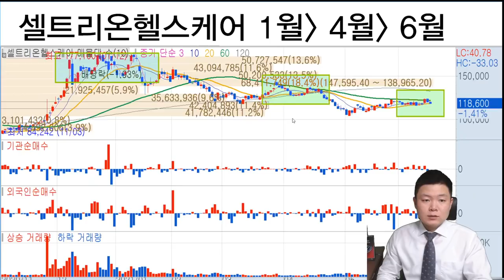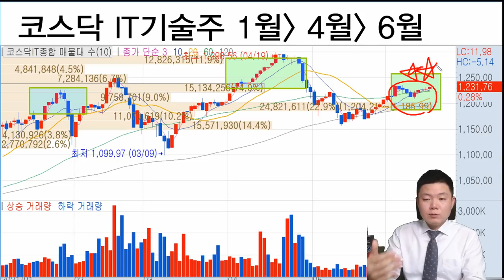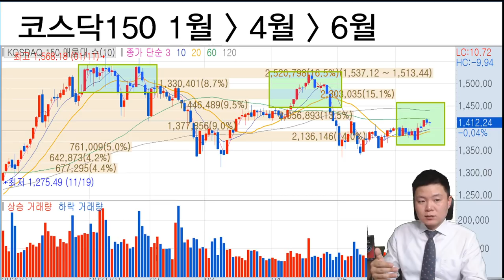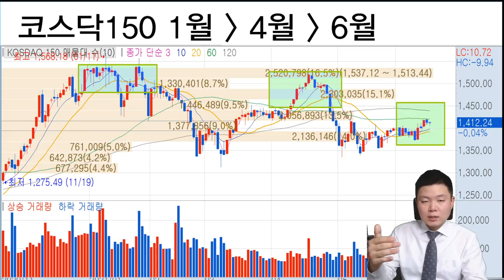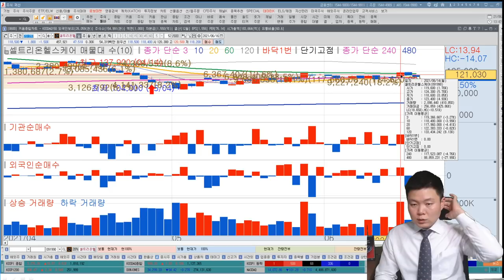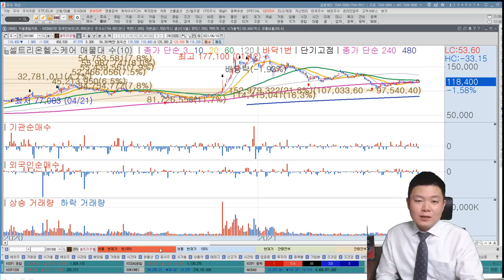셀트리온헬스케어 공매도? 코스닥150전망 l 코스닥 다시 1000포인트! 우리가 놓치고 있는 3가지